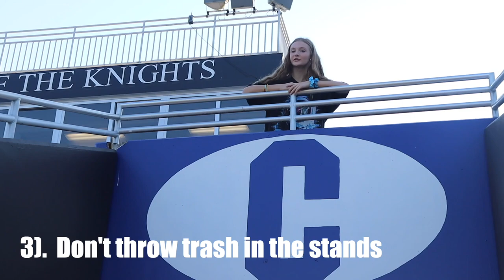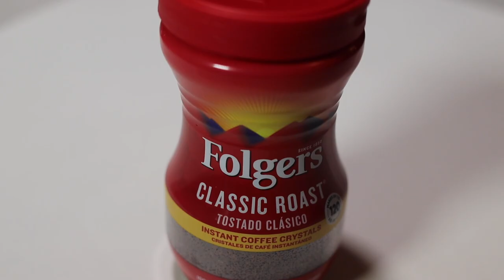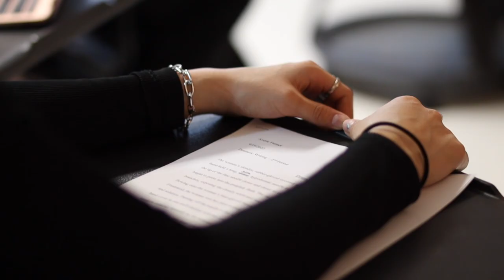THE LOFT s8e6